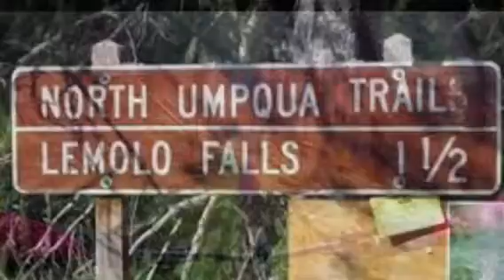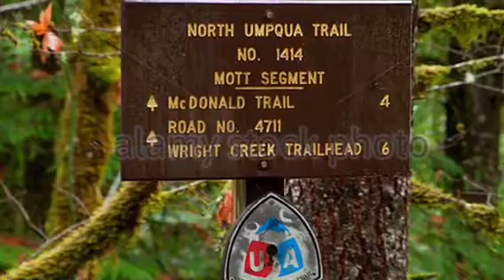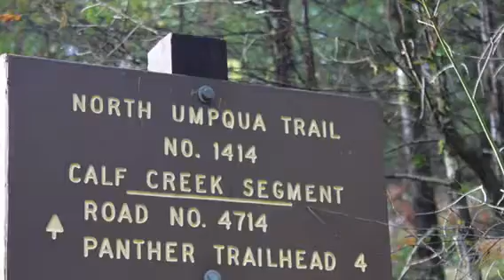North Umpqua Dread and Terror